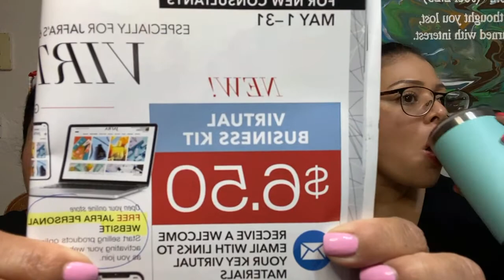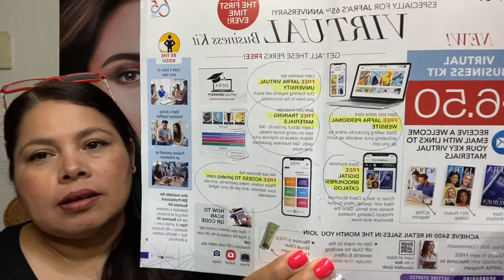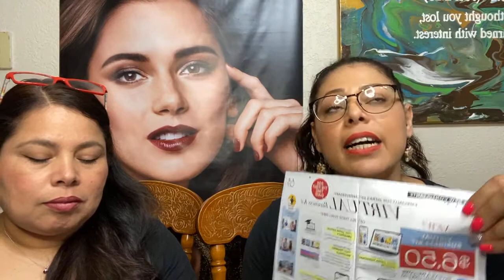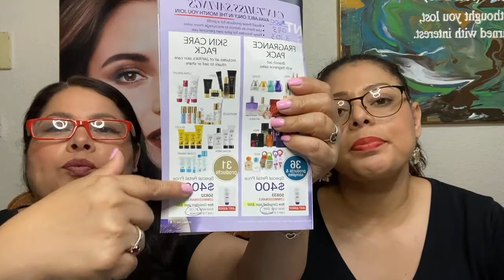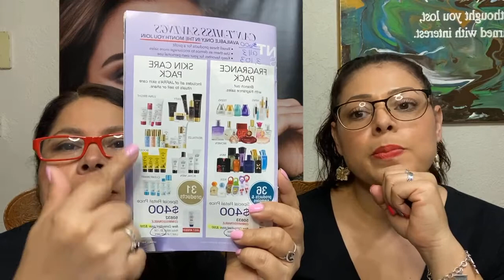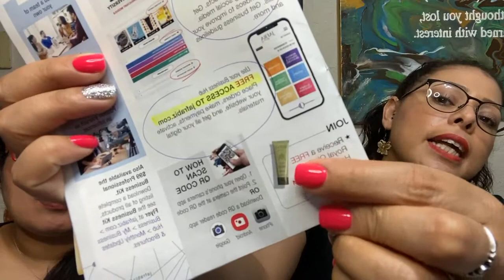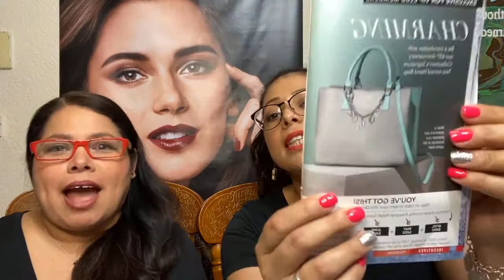Business Opportunities 2021